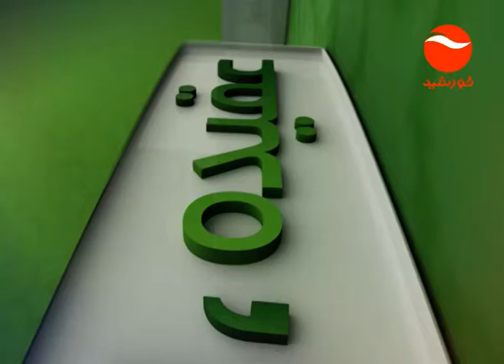ISLAM WA FETRAT EP 03 MANDAY 14 05 2018